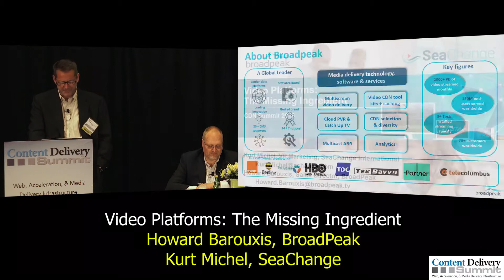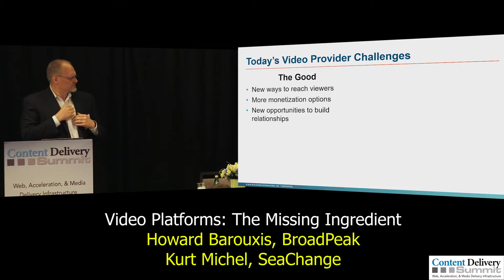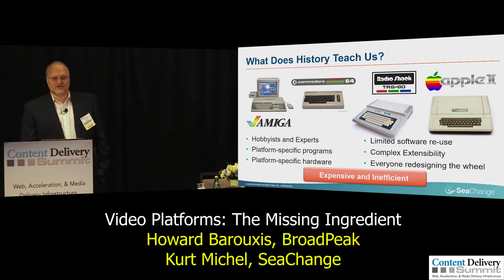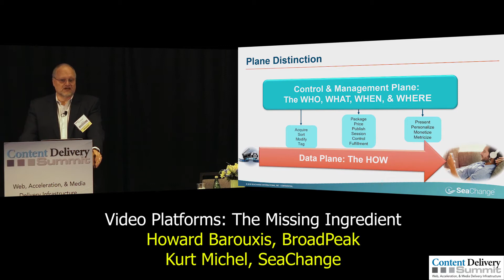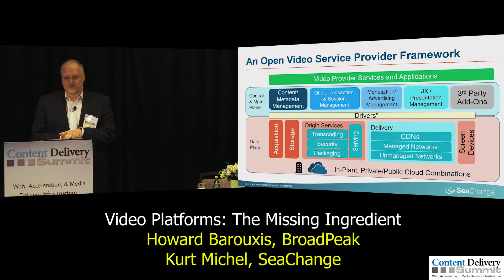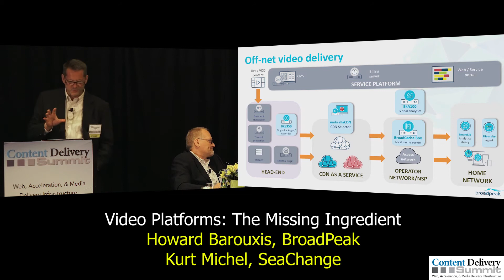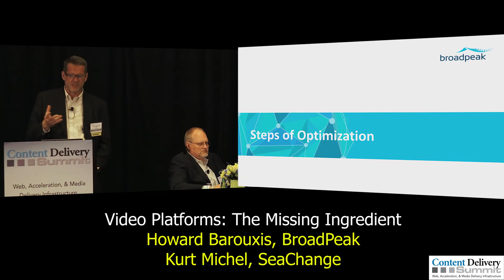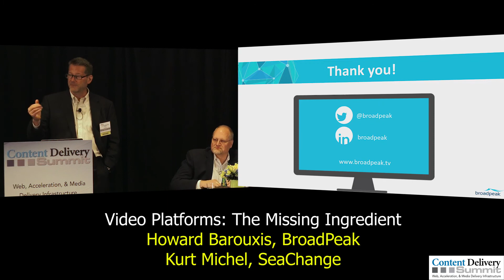CDS Lunch Presentation